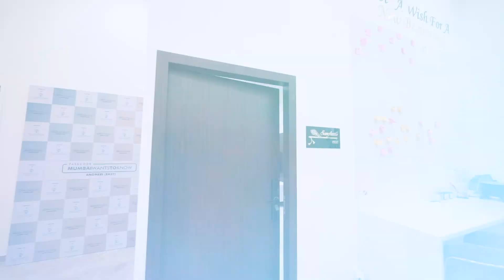2023 Small 2 bhk home interior | 850 sq.ft. | best home interior design.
Presented by - Team Interiors.
Contractor - Girdhari suthar.
Interior firm - Girija Interscape.
TEAM INTERIORS is a pool of architects and Contractors that help you design your home with minimalistic approach and budget friendly.